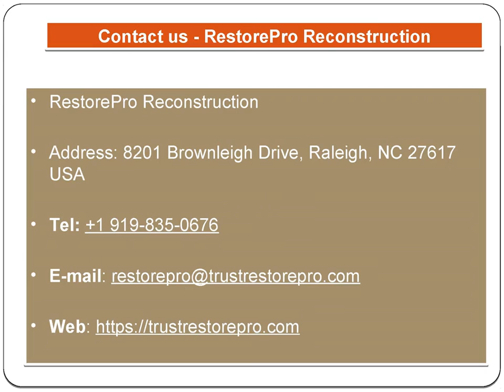Professional Water Damage Repair Durham NC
RestorePro Reconstruction is always on call and ready to handle your home water damage emergency in Durham, NC. Our technicians are trained and uniformed home water damage restoration experts who will arrive quickly and get the job done.